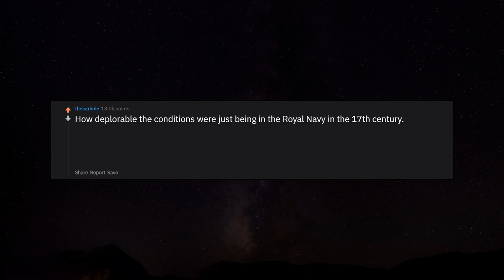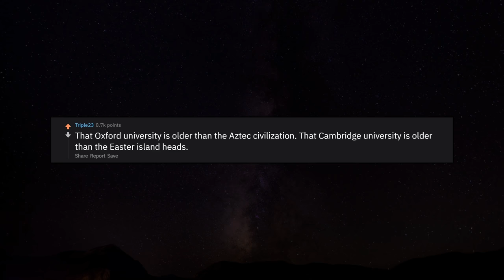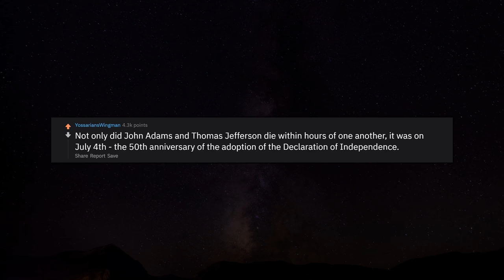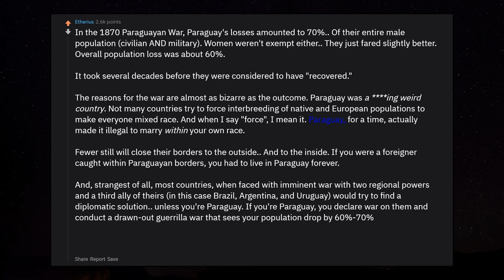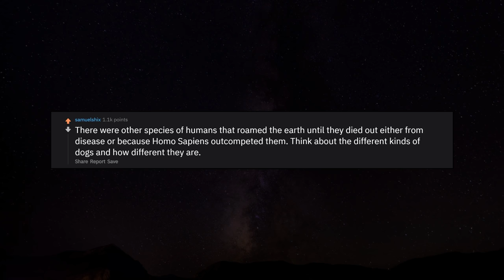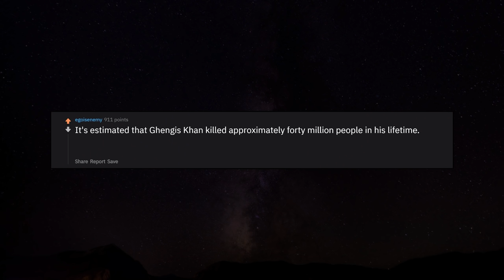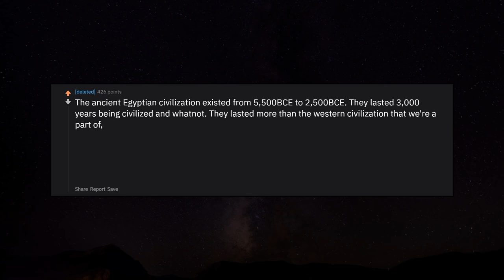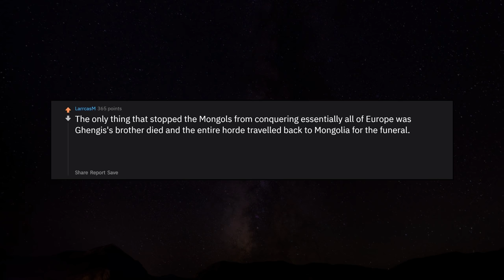What Historical Fact Blows Your Mind? r/AskReddit Reddit Stories | Top Posts